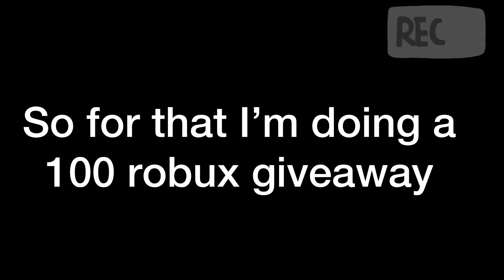100 ROBUX GIVEAWAY!!!! (Ended)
If you want to have the timing better let me know then In the comments